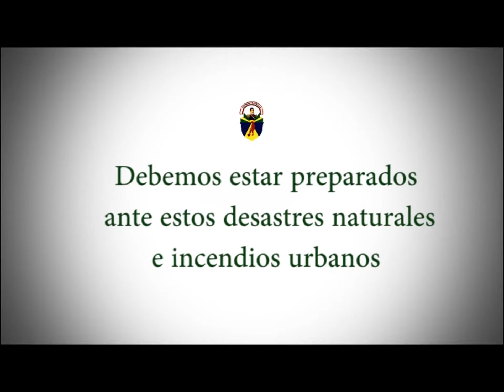Brigadas escolares en Castilla para prevenir incendios y desastres naturales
Debido al riesgo de desastres naturales en nuestra región y con el objetivo de evitar desgracias dentro de las instituciones educativas, la Municipalidad Distrital de Castilla en coordinación con el INDECI (Instituto Nacional de Defensa Civil- Piura) conformarán brigadas escolares previa capacitación de 100 alumnos de diversos colegios de la jurisdicción, así lo informó el Director de INDECI Norte, Hipólito Crushaga.

La jornada educativa comprenderá cuatro meses donde se impartirán los conocimientos previos para afrontar diversas contingencias ante terremotos, incendios o un eventual fenómeno de El Niño. Las capacitaciones estarán a cargo de especialistas en Defensa Civil, así como de la Compañía de Bomberos, Policía y Ejército. Entre las técnicas de aprendizaje estarán primeros auxilios, la lucha contra incendios, evacuación y respuesta.

La reunión informativa se realizó en el Salón de Actos de la comuna castellana, con la participación de la alcaldesa de Castilla Violeta Ruesta de Herrera y directores de las I.E. involucradas, que se dieron cita durante la conformación del Programa denominado Servicio Escolar Solidario de Preparación y Atención de Desastres (SESPAD).

Según el secretario técnico de Defensa Civil de la Municipalidad de Castilla, Domingo Távara Elías, los centros educativos a participar de estas brigadas escolares son: I.E. Miguel Cortés, Salesiano Don Bosco, San José de Tarbes y Mariscal Ramón Castilla, además de la participación de la UGEL Piura.

Serán 25 alumnos de cada plantel que iniciarán las capacitaciones teóricas a partir de este sábado 19 en la Biblioteca Municipal de Castilla, mientras las clases prácticas continuarán en diversos centros educativos del distrito castellano con la implementación adecuada.